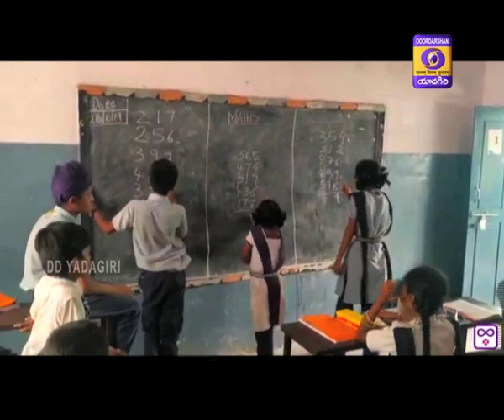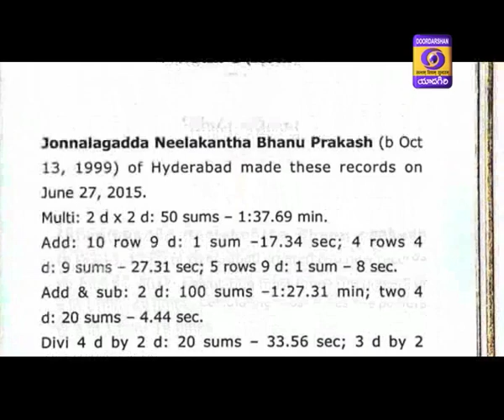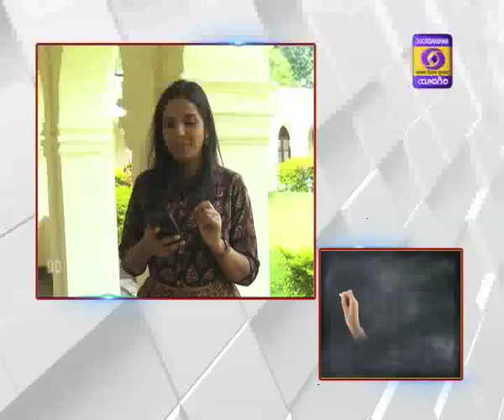Exclusive Interview with World's Fastest Human Calculator Neelakanta Bhanu Prakash